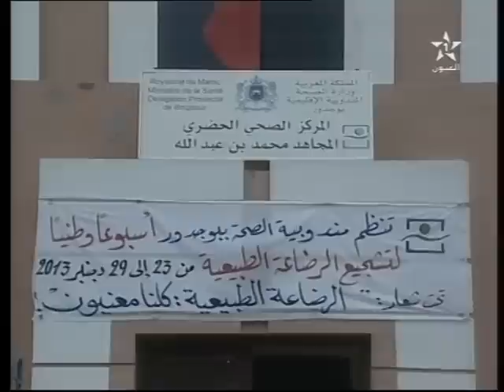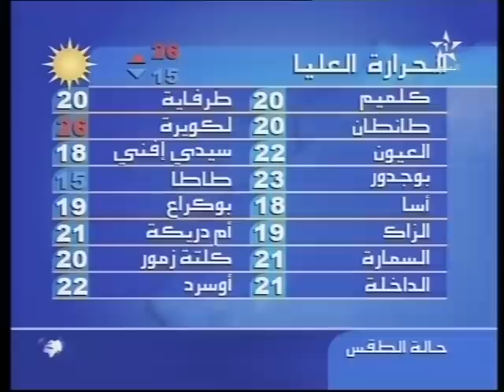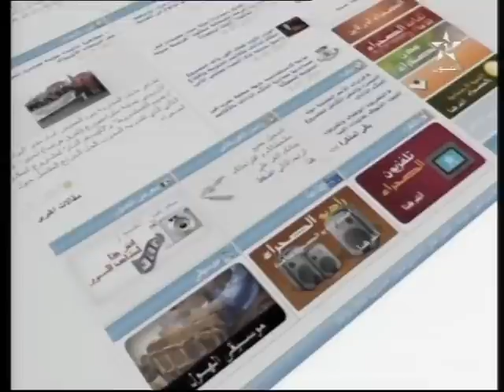نشرة الأخبار ل 30/12/2013